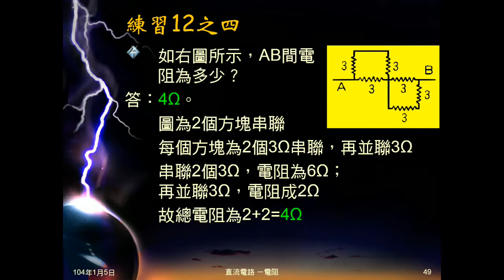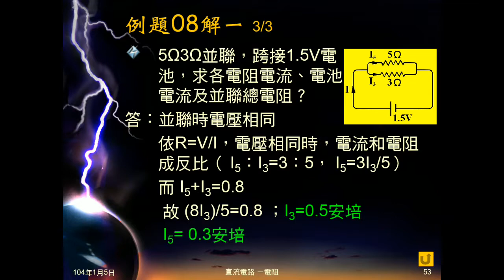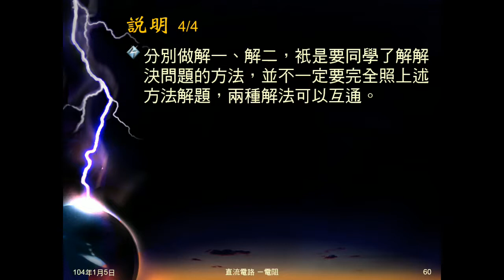103學年國三理化 直流電路22：例題08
例題08是兩並聯電阻，電阻已知、電壓已知，求總電流、各電阻電流、總電阻。利用了兩種不同解法解題，要使同學理解，解題方法很多。